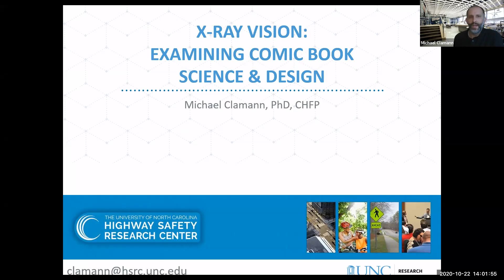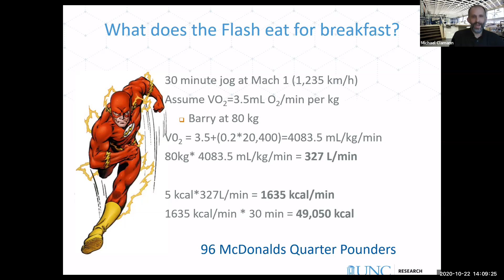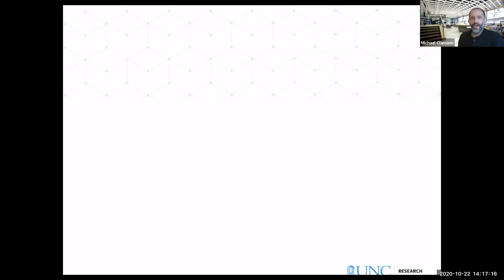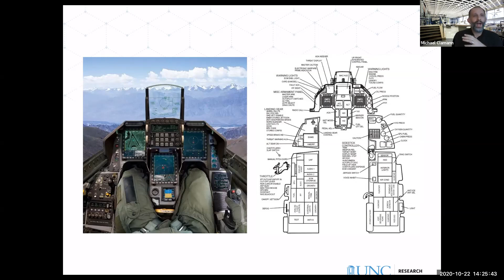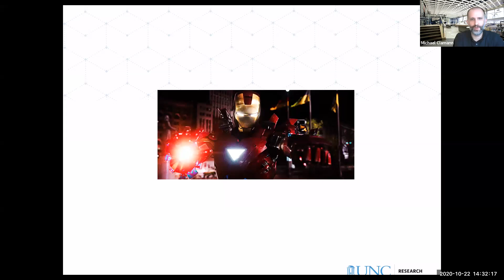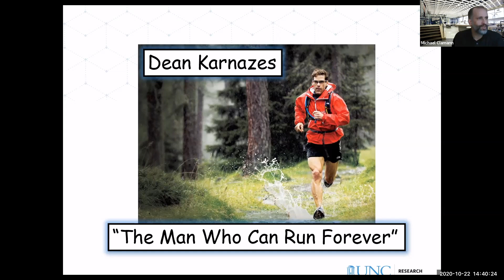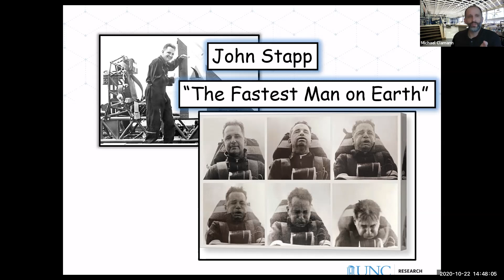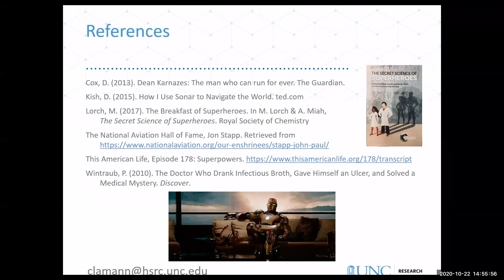X-ray Vision: Examining Comic Book Science & Human Factors Design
Presented by: Dr. Michael Clamann, UNC Highway Safety Research Center

Comic books offer us an opportunity to suspend disbelief while witnessing the superhuman feats of aliens, enhanced humans and advanced technologies. But does modern science fit in these fantastic stories? In this webinar we will investigate some of what’s possible, what’s real, and what some scientists do to make us superhuman. Join Dr. Michael Clamann, UNC Highway Safety Research Center’s resident human factors expert, in an interactive discussion of Iron Man’s armor as a human factors design challenge and other comic book science questions.